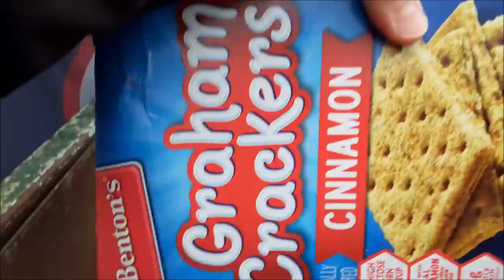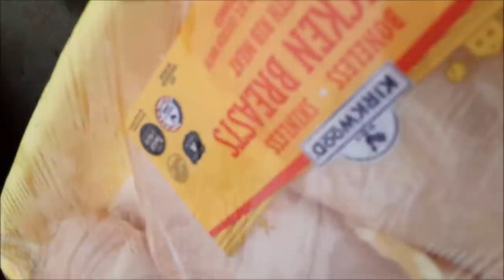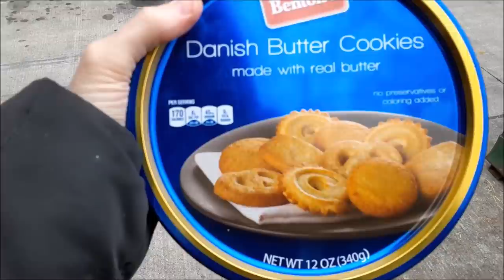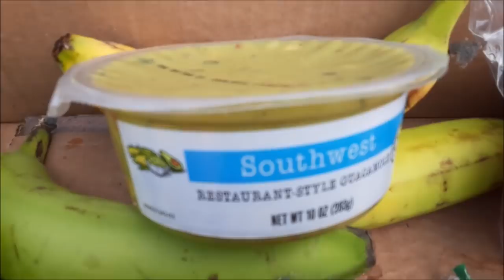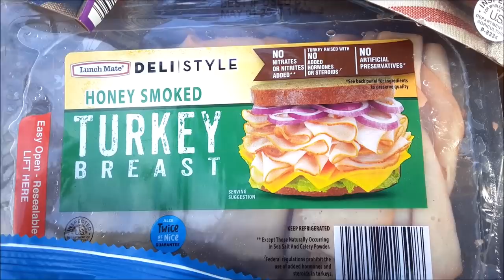DUMPSTER DIVING AT ALDI ~ SUPER FOOD RESCUE ~ PLUS A MYSTERY CAN!